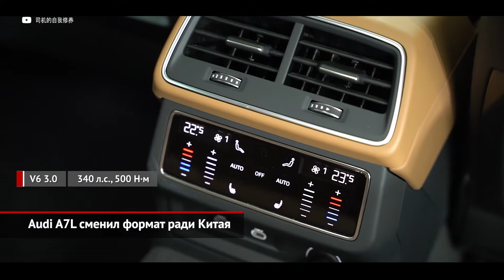Audi A6 e-tron — будущая A6, удлинённый Audi A7L и подписка на Audi | Новости с колёс №1469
Проходящий сейчас Шанхайский автосалон порадовал премьерой концепта Audi A6 e-tron — это предтеча А6 шестого поколения. Притом, как уверяют представители «четырёх колец», шоукар отличается от будущей серийной модели на ничтожные 5%! Это значит, что грядущая «шестёрка» окажется лифтбеком, а в её основе будет лежать новейшая аккумуляторная платформа PPE. Эту архитектуру концерн Volkswagen разрабатывает для крупных и дорогих электромобилей. Также можно сделать, что следующая А6 станет заметно шире нынешней, но по остальным параметрам отличия минимальны. Минималистичный интерьер покамест представлен только на единственном эскизе. Выставочный лифтбек оснащён двумя электромоторами суммарной отдачей около пятисот сил, поэтому разгон до «сотни» занимает «менее четырех секунд». Стокиловаттной тяговой батареи должно хватать на 700 км пробега. Также обещаны более простые версии. А вопрос после презентации остался только один: неужели следующая А6 полностью отречётся от двигателей внутреннего сгорания? Ведь под них батарейная платформа не подходит категорически…

Как известно, Audi A7 — это стопроцентный лифтбек, то есть хэтчбек, визуально напоминающий седан. Однако по многочисленным просьбам китайской публики для неё разработан четырёхдверный седан Audi A7L. Любопытно, что машине попутно растянули базу, а также приподняли крышу. Интерьер, в который ведут безрамочные двери, остался прежним. Пока что представлена единственная модификация — с бензиновым турбомотором 3.0, мягкогибридной надстройкой, семиступенчатым преселективным «роботом» и постоянным полным приводом. Выпускать четырёхдверку будет совместное предприятие SAIC-Audi.

Подходящую машину внутри МКАД пригонят сотрудники каршеринга BelkaCar, но её эксплуатация разрешена на всей территории страны. В зависимости от выбранной машины клиенту предстоит ежемесячно вносить от 68 до 129 тысяч рублей.